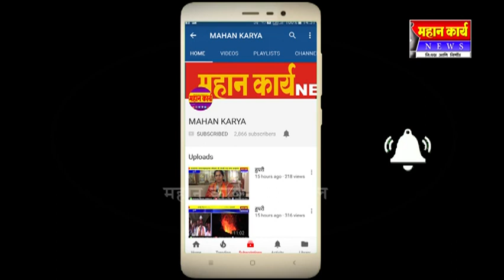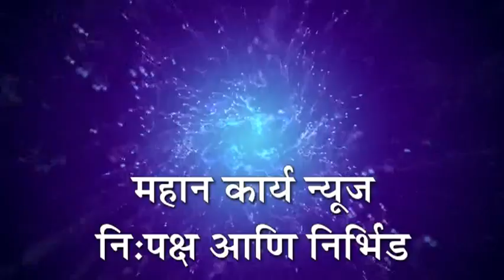नियमांचे उल्लघंण करणार्‍यांचीय झाली कारवाई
नियमांचे उल्लघंण करणार्‍यांचीय झाली कारवाई ; शिरोली पोलिसांचा चोख बंदोबस्त